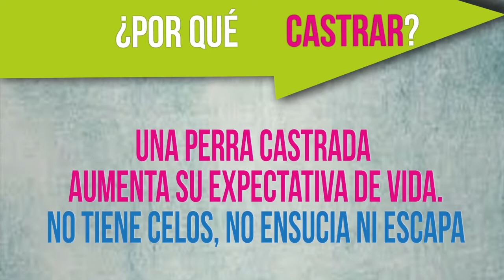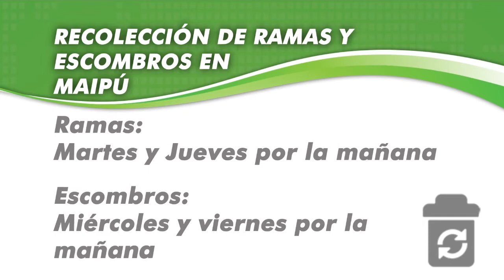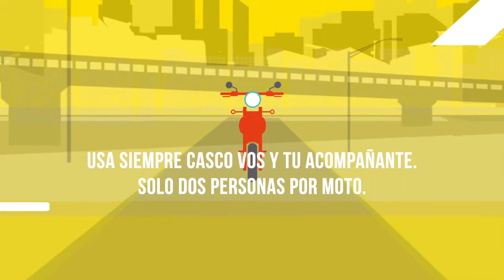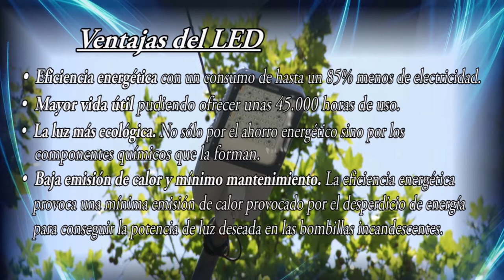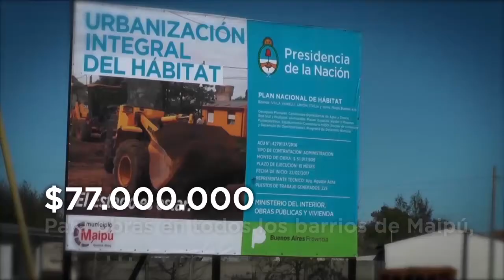Maipu Informa EDICION 1005